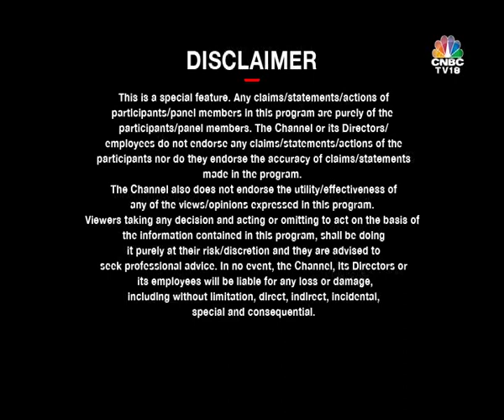FICCI 92nd Annual Convention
Watch the policymakers and industry leaders deliberate at the 92nd Annual Convention of FICCI on the theme 'India: Roadmap to a $5 Trillion Economy.